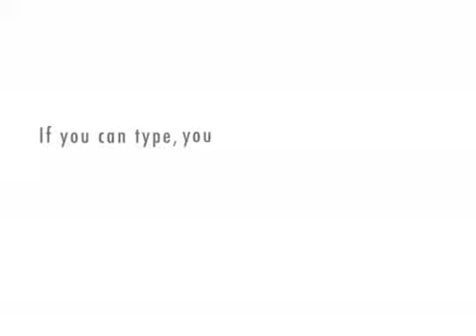Dance Commander Robot Advertisement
In this robot world... all they listen to is Dance Commander.